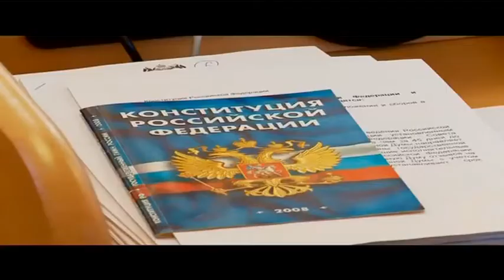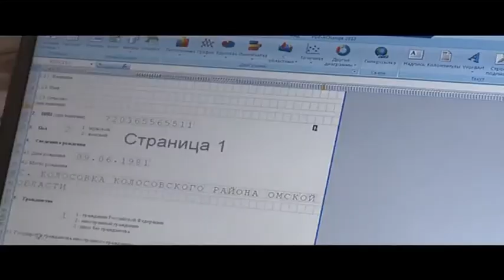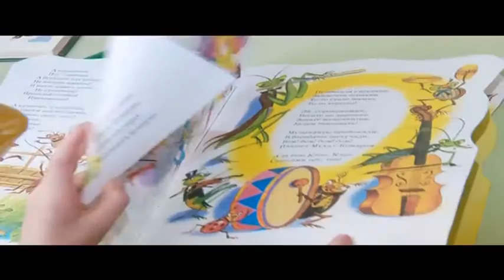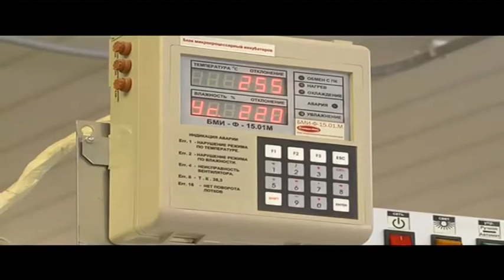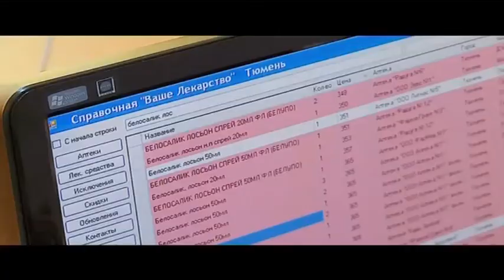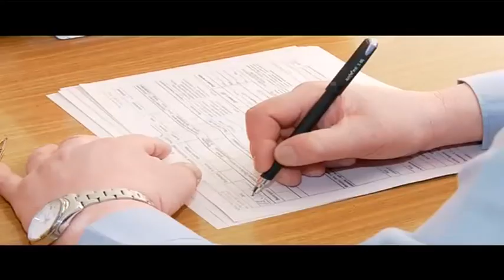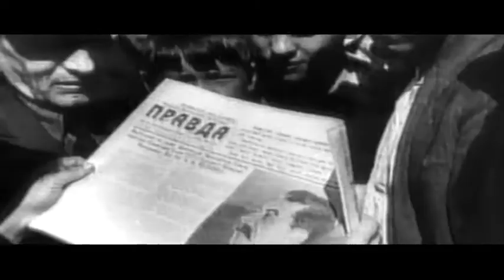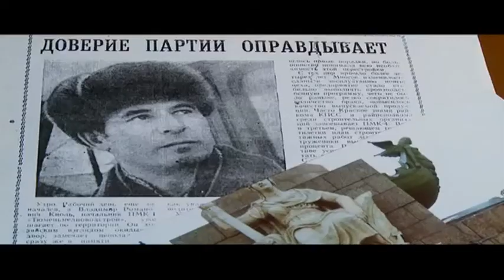Тележурнал "Точнее" - 19.03.2015